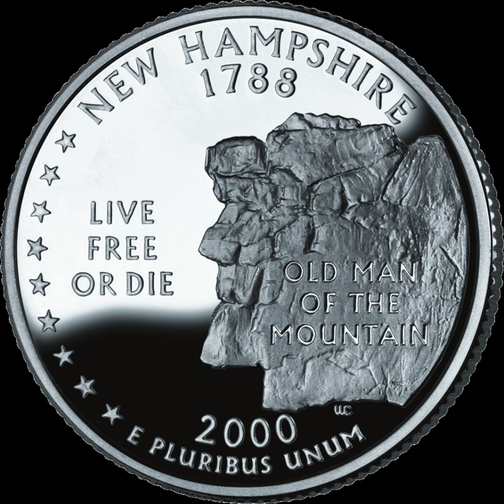New Hampshire | Wikipedia audio article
This is an audio version of the Wikipedia Article:
New Hampshire

- Socrates

SUMMARY
New Hampshire is a state in the New England region of the northeastern United States. It is bordered by Massachusetts to the south, Vermont to the west, Maine and the Atlantic Ocean to the east, and the Canadian province of Quebec to the north. New Hampshire is the 5th smallest by area and the 10th least populous of the 50 states.
Concord is the state capital, while Manchester is the largest city in the state.  It has no general sales tax, nor is personal income (other than interest and dividends) taxed at either the state or local level. The New Hampshire primary is the first primary in the U.S. presidential election cycle. Its license plates carry the state motto, "Live Free or Die". The state's nickname, "The Granite State", refers to its extensive granite formations and quarries.In January 1776, it became the first of the British North American colonies to establish a government independent of the Kingdom of Great Britain's authority, and it was the first to establish its own state constitution. Six months later, it became one of the original 13 states that founded the United States of America, and in June 1788 it was the ninth state to ratify the Constitution, bringing that document into effect.
Historically, New Hampshire was a major center for textile manufacturing, shoemaking, and papermaking, with Amoskeag Manufacturing Company in Manchester once being the largest cotton textile plant in the world, and numerous mills located along the various rivers in the state, including the Merrimack and Connecticut Rivers.  Many French Canadians migrated to New Hampshire to work the mills in the late 19th and early 20th century; New Hampshire still ranks second among states by percentage of people claiming French American ancestry, with 24.5% of the state.  Manufacturing centers such as Manchester, Nashua, and Berlin were hit hard in the 1930s-1940s, as major manufacturing industries left New England and moved to the Southern United States or overseas, reflecting nationwide trends.  In the 1950s and 1960s, defense contractors moved into many of the former mills, such as Sanders Associates in Nashua, and the population of Southern New Hampshire surged beginning in the 1980s as major highways connected the region to Greater Boston and established several bedroom communities in the state.
With some of the largest ski mountains on the East Coast, New Hampshire's major recreational attractions include skiing, snowmobiling, and other winter sports, hiking and mountaineering (Mount Monadnock in the state's southwestern corner is among the most climbed mountains in the U.S.), observing the fall foliage, summer cottages along many lakes and the seacoast, motor sports at the New Hampshire Motor Speedway, and Motorcycle Week, a popular motorcycle rally held in Weirs Beach near Laconia in June. The White Mountain National Forest links the Vermont and Maine portions of the Appalachian Trail, and has the Mount Washington Auto Road, where visitors may drive to the top of 6,288-foot (1,917 m) Mount Washington.
Among prominent individuals from New Hampshire are founding father Nicholas Gilman, Senator Daniel Webster, Revolutionary War hero John Stark, editor Horace Greeley, founder of the Christian Science religion Mary Baker Eddy, poet Robert Frost, astronaut Alan Shepard, rock musician Ronnie James Dio, author Dan Brown,  actor Adam Sandler, inventor Dean Kamen, comedians Sarah Silverman and Seth Meyers, restaurateurs Richard and Maurice McDonald, and President of the United States Franklin Pierce.